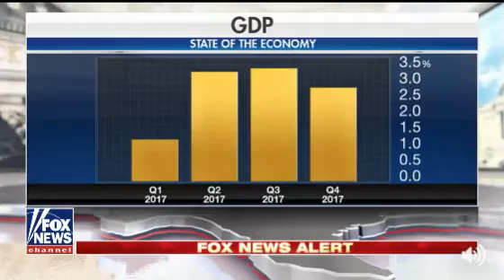Democrats Have No Brains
But we already knew that.